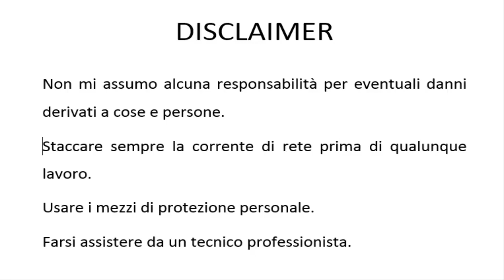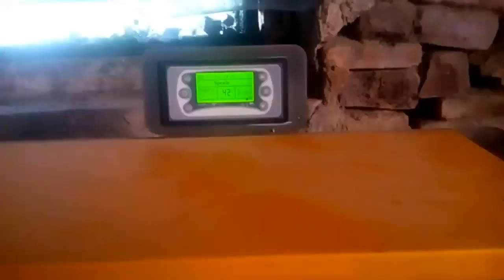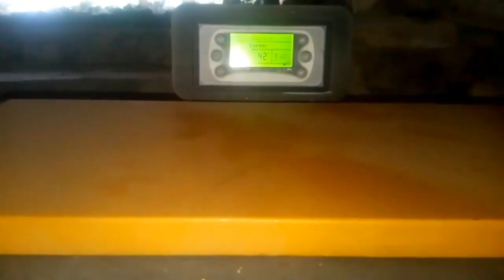Gruppo di continuità o UPS per la caldaia a pellet - Guida al montaggio -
Per evitare che le piccole interruzioni di corrente (blackout) spengano o danneggino la caldaia o la stufa a pellet, ho costruito un sistema di emergenza (backup) con un UPS APC e due batterie d'auto.